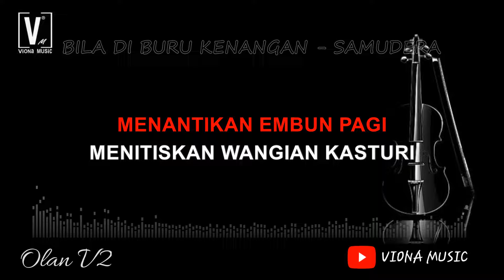Samudera - Bila Di Buru Kenangan ( Karaoke )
Karaoke bila di buru kenangan samudera
samudera karaoke bila di buru kenangan
bila di buru kenangan karaoke samudera

Judul : Bila Di Buru Kenangan
Artis : Samudera
Lirik : Nurul Asyiqin

Equipment :
- Record Manual with Keyboard Yamaha Psr - S975 [ Sampling ]
- Mixing & Mastering By Cubase 5 Preset
- Editing Video by Youtube Movie maker Pro

- Lirik :

UNTUK APA KITA BERTEMU
JIKA HANYA PENUH DERITA
KEPEDIHAN DI HATIKU
MENDAYUKAN BICARA ASMARA
KERING LAYU BAGAI DAUNAN
YANG MENITI SEKILAS USIA
TERKUNCILAH MIMPI BERTAHUN
DALAM SURAM MALAM GELITA
MENANTIKAN EMBUN PAGI
MENITISKAN WANGIAN KASTURI
KELUHURAN BENIH CINTA
MERANTAI INGATAN
KENANGAN MASA SILAM
DIRIMU, DIRIKU
PERNAH BERNAMA KEKASIH
APA MUNGKIN KAU DAN AKU
MELAYARKAN BAHTERA IMPIAN
WALAU PERNAH KEHILANGAN
TANDA CINTA PEDOMAN SETIA
BICARAMU, SENTUHANMU, KASIH
MENGHANGATKAN KENANGAN
NAMUN HATI YANG TERLUKA INI
MENGUNCI PERASAAN HATI
UNTUK AKU BERCINTA LAGI
DENGANMU
MELAYARKAN BAHTERA IMPIAN
WALAU PERNAH KEHILANGAN
BICARAMU, SENTUHANMU, KASIH
MENGHANGATKAN KENANGAN
MENGUNCI PERASAAN HATI
DENGANMU
- Tonton Video Lainnya